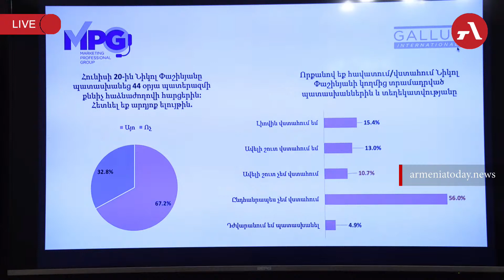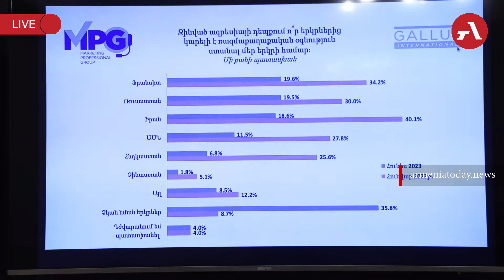ՀՀ քաղաքացիների շուրջ 77 տոկոսը հավանական է համարել ադրբեջանական ագրեսիան առաջիկա ամիսներին